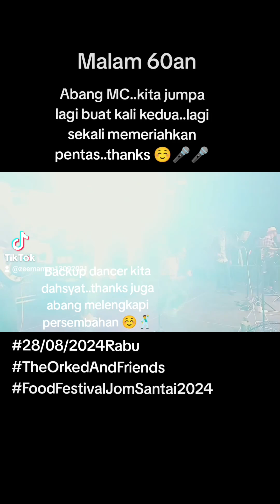Medley Song Cover - The Orked And Friends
Bassist Budiman Amran
Guitaris Kama
Drummer Shah Mamak
Vocal Azimah Yana Zul Yahya and MC